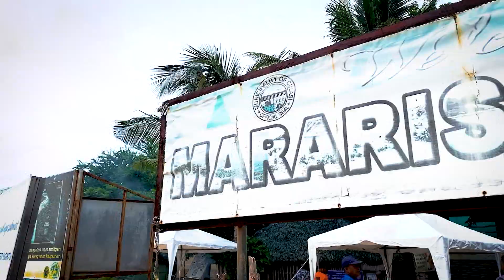MARARISON ISLAND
Make your quick beach vacation really worth it with a visit to Mararison Island in the province of Antique. The beautiful island has white sand and is surrounded with crystal blue waters just like Boracay Island, but without the hustle and bustle of crowd-filled resorts.